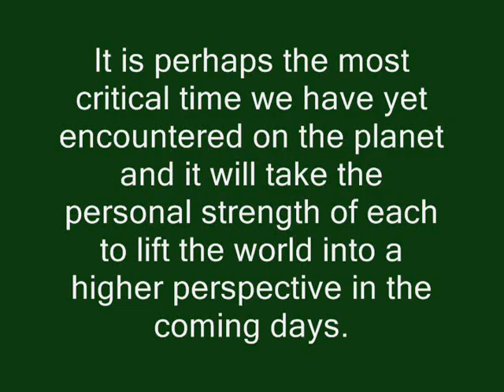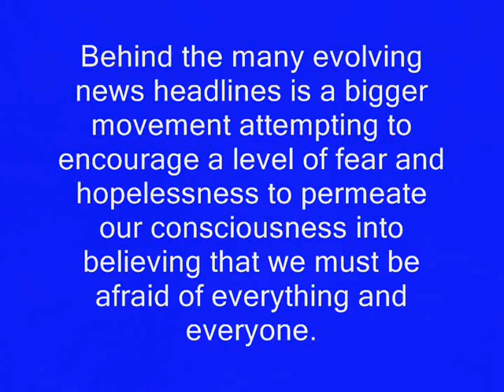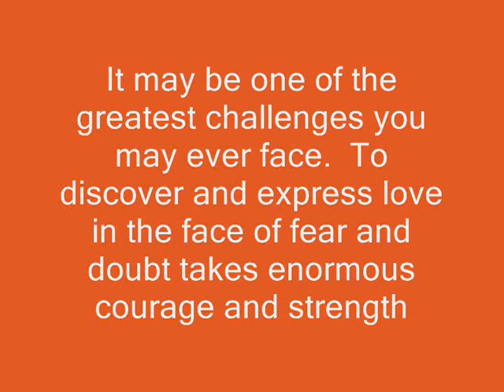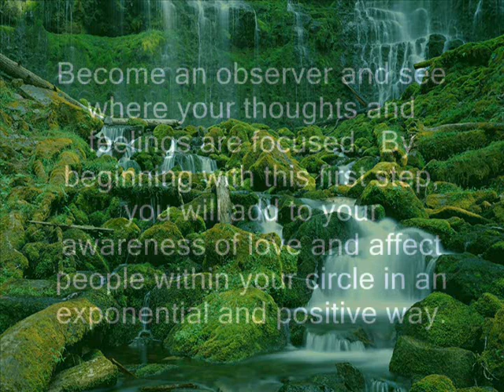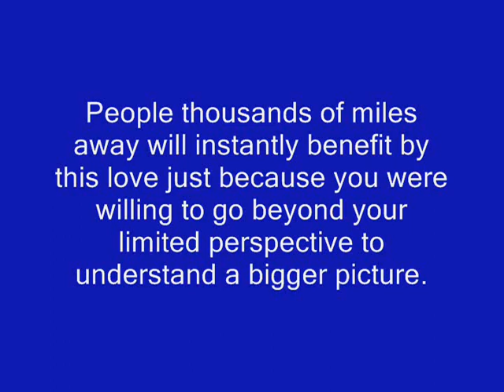Inspire People to Love Unconditionally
As the world is rapidly changing and there is once again a seeming increase in confusion, tension, polarity and fear, I would like to send a different message to each and every one of you recalling the potential to love unconditionally. In this message, Harold W. Becker shares it is perhaps the most critical time we have yet encountered on the planet and it will take the personal strength of each to lift the world into a higher perspective in the coming days.

He continues... Behind the many evolving news headlines is a bigger movement attempting to encourage a level of fear and hopelessness to permeate our consciousness into believing that we must be afraid of everything and everyone.  This not-so-subtle effort is hoped to keep people from realizing their personal potential to make a difference... and the TRUTH is you do!  It only takes one to simply realize that love is more powerful than fear and the game is done.
it may be one of the greatest challenges you may ever face.  To discover and express love in the face of fear and doubt takes enormous courage and strength.  Yet, I know clearly that you are up to the task.

This is no longer a time where we can sit idly by allowing our attention to become engrossed on the negative images and stories of others, or continue to live in our own fear, doubt and limitation.  Look behind the headlines and images being projected.  Then look within and understand why we allow doubt and fear to capture our imagination and release these emotional bonds to the past.  When we can accept our ability to change our personal perspective, we change the outcome for all.

Become an observer in the coming days and see where your thoughts and feelings are focused.  By beginning with this first step, you will add to your awareness of love and affect people within your circle in an exponential and positive way.  People thousands of miles away will instantly benefit by this love just because you were willing to go beyond your limited perspective to understand a bigger picture.

The earth awaits your next thought and feeling of love and forgiveness.  Peace does prevail.

Harold W. Becker is Founder and President of TLF and is the author of various books including, Unconditional Love -- An Unlimited Way of Being

Created by a kind volunteer as a gracious gift for The Love Foundation.